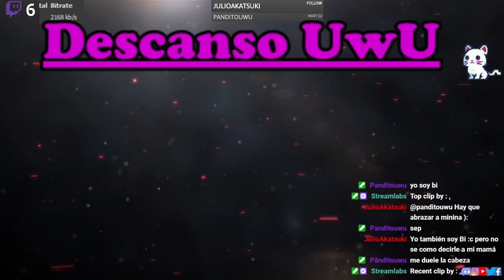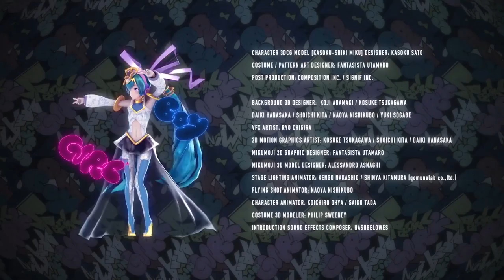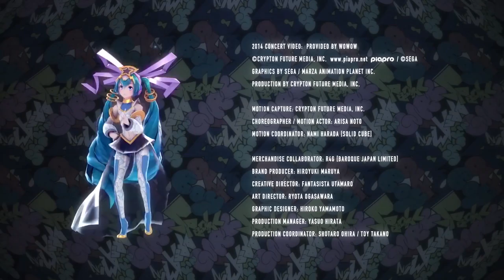la gente siempre te va a insultar